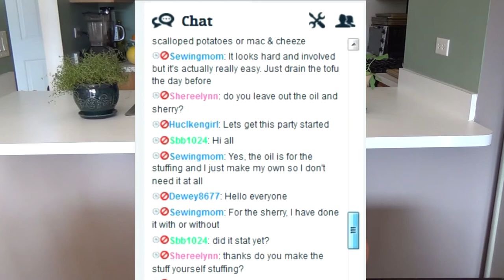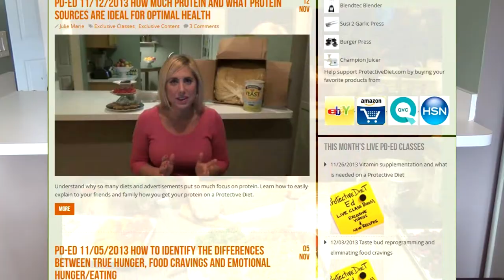PD-Ed Introductory Video